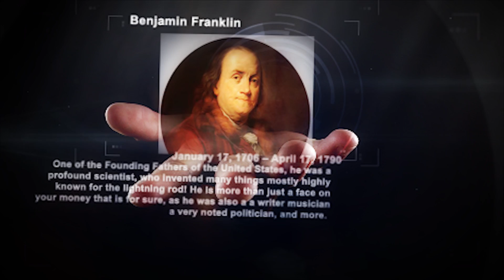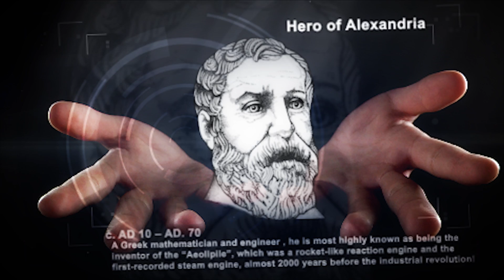The Incredible 10 - Great Inventors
Animation Services provided by Forever Entertainment.

1) Leonardo Da Vinci
2) Thomas Edison
3) Alexander Graham Bell
4) Benjamin Franklin
5) Jerome "Jerry" Hal Lemelson
6) Nikola Tesla
7) George Westinghouse
8) Archimedes of Syracuse
9) Hero of Alexandria
10) Edwin Land

Created for The Incredible 10 by Forever Entertainment.

--IGNORE THE BOTTOM TAGS--
The Incredible 10 - Dangerous Plants